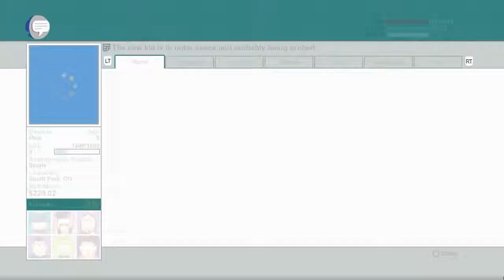South Park: The Stick of Truth Walkthrough - Part 25 - Audiologs w/Alex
Definitely not filler.  Enjoy the video!

For those of you that are bothered about twitter, here's mine

If you have any suggestions or questions, please send me a private inbox message, and I'll do my best to get back to you as quickly as possible.